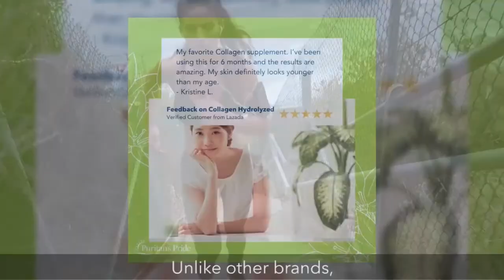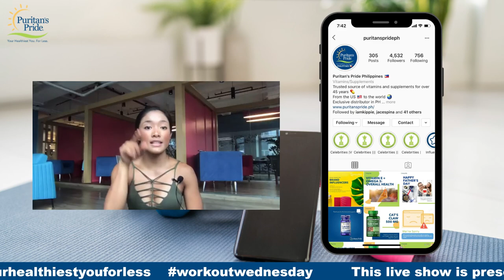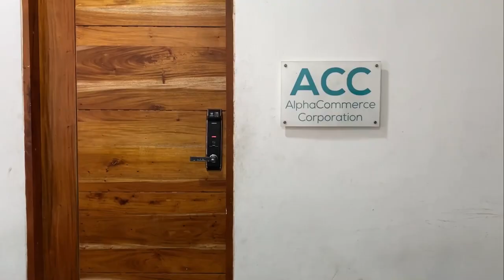Chair Workout with Carla Piscoso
Let’s use one of the common things we can find in our homes to tone our body!

Carla Piscoso is a Fitness Professional, Public Speaker and Content creator. She is a Certified Lagree Instructor, FITASIA Fitness Instructor and a MetaPRO HIIT Coach.

For more information about her, follow her on FB @carlapiscoso and IG: @carlapiscoso

This live show is presented to you by Puritan's Pride Philippines. Puritan's Pride is one of the leading supplement brands in the US for over 40 years. Take Puritan's Pride health supplements and be your healthiest you for less.